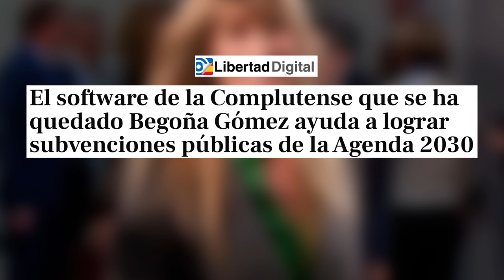🔴Software de la UCM que se ha quedado Begoña ayuda a lograr subvenciones públicas de la Agenda 2030🔴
¡Descubre cómo el software de la UCM ha ayudado a Begoña a lograr subvenciones públicas de la Agenda 2030 en este video exclusivo de Distrito TV! ¡No te lo pierdas!